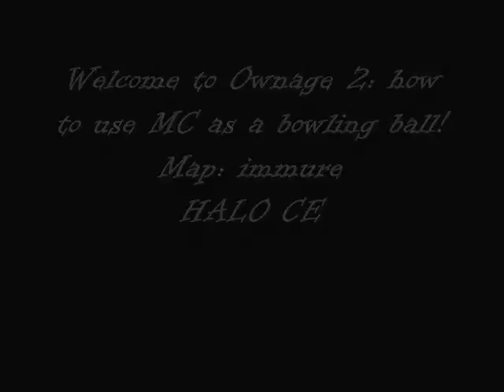Ownage 2: MC bowling ball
How to use MC as a bowling ball